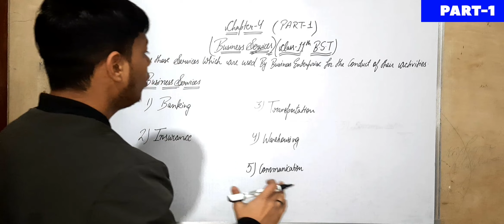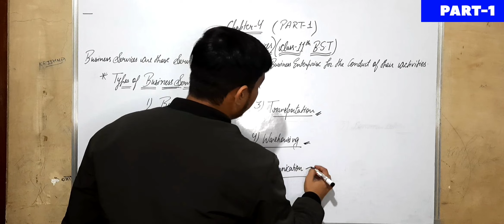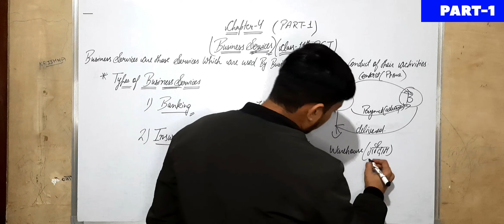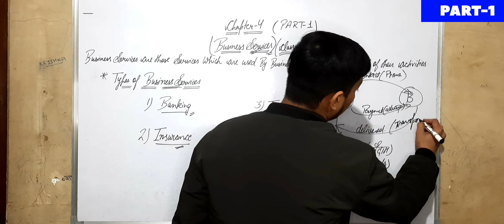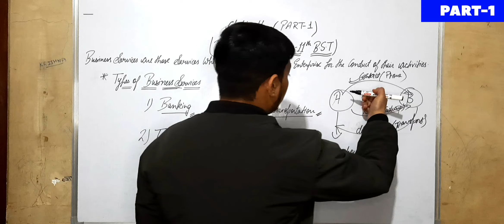🟡 Introduction To Business Services|Chapter-4|Business Studies|Class-11th|Part-1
🔹️This video is on Chapter 4 or other chapter Number According To Your Book.

🔹️Chapter Name-: Business Services

🔺️topic cover in this video is:

              ""Introduction To Business Services""

                 🟡 Insurance

                 🟡 Banking

                 🟡 Communication

                 🟡 Warehousing

                 🟡 Transportation

"" Full Clarification regarding intro of Business Services ""

✔Let's make all your doubts clear at KTP(Krishna Teaching Poiny)

comment your query and clear your doubts.
Always here to help you

💯%guarantee for conceptual clarity.

If you face any query regarding any of the topic you can visit my website and mail or whatsapp your query directly through my website.I will provide you the solution as soon as possible..